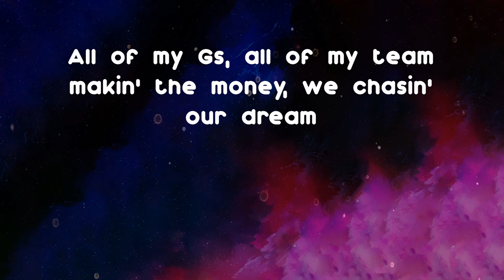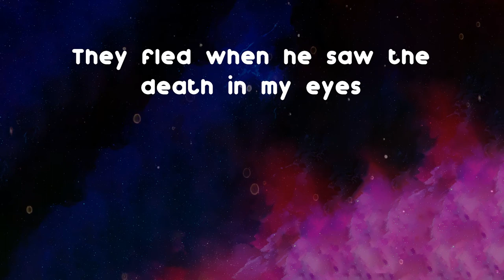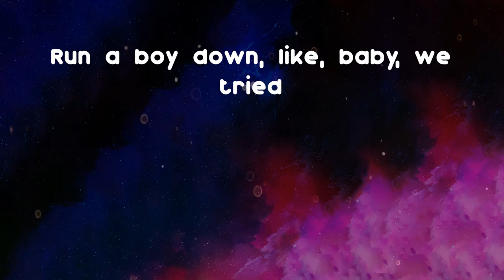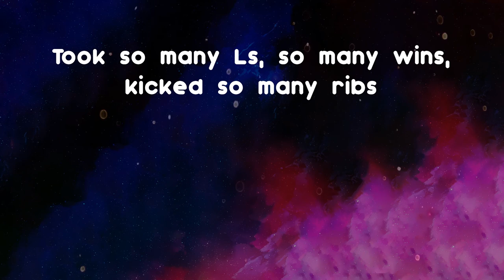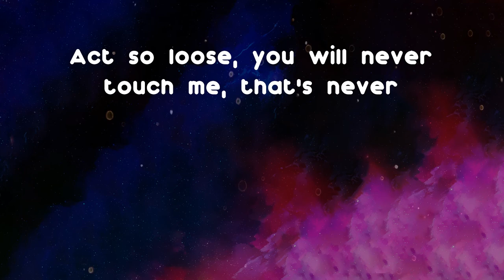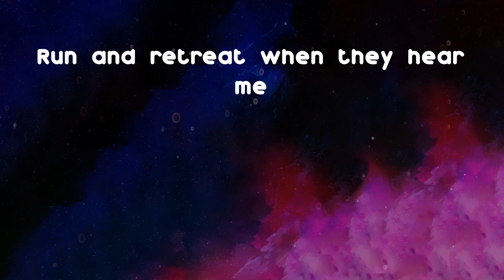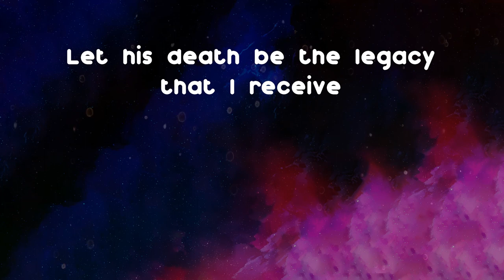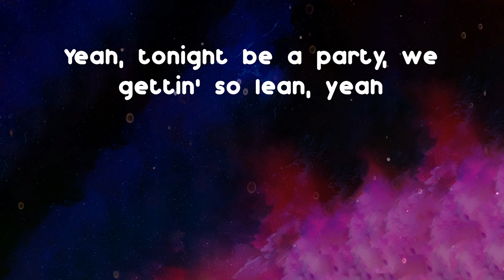French The Kid - Dream (Lyrics)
Listen to Dream by French The Kid

Dream - French The Kid lyrics:
All of my Gs, all of my team makin' the money, we chasin' our dream
Fuck all these fiends, strappin' the shh when I was fifteen, yeah
Yeah, tonight be a party, we gettin' so lean, yeah
Yeah, all of my enemies run and retreat
I don't really fuck with knives, my guy
But touch my bro once, I'll dip your bro twice
I can never trust no snitch, you bitch
Should be rollin' six when I throw that dice
Essex boy, Romford heart where it ain't so nice
Jump in the van, we ain't got no time
Change up the gear, bruh, I see blue lights
Devilish voice in my head, turn read
They fled when he saw the death in my eyes
Opps get lead cah they chat to the fed
But he move so moist like groupies and wives
Lies, lies, make me wanna slap ‘em up with my guys
Gypsy ties and them Turkish ones
When I wanna go hunt, my boys, yeah, they ride
Wanna go hunt, we ride or we die
Like, baby, we tried
Run a boy down, like, baby, we tried
Man get pissed cah they don't take risks
They lost a club fight, front of all of their guys
Six against two, that was Sam and I
Glassed the prick's head, now he's got one eye
Never been a fan of Sonic, but it's so ironic
That them boy there run so alive
Gun dans la main quand mes frères ils arrivent
Tu connais la code et c'est pour ça qu'tu hue
Four-door ride, blacked outside
Diligent, vigilant, froze like ice
Get the fuck out my face ou, mon pote, you'll get sliced
Like, yo, mon frérot, them boy will get diced
I don't really care about lies and fibs, bro
Fuck all these Ls, I'ma burn that bridge
So many thoughts in my mind
I can never find a nine-to-five that'll fill that fridge
Took so many Ls, so many wins, kicked so many ribs
Kick in the door, get on the floor
Big hammer in my hand when I run through cribs
Run the whole maps like Trevor
Better than ever, we are so real like leather
Bro, fuck them boy and fuck them nerds
Move so harmless like feather
Bro, back you bruise
Act so loose, you will never touch me, that's never
Clap, bang, bang, ba-bang, got no fear, he known to kidnap
So, bro, don't come near me
Chosen one with the golden drum
Need money and bolt like O'Leary
Really, I am so honest, sincerely, clearly
Run and retreat when they hear me
Made a bond with violence like James
No fames to the name back then, they still feared me
Loneliness, jealousy
Big ting clap back like a melody
It's heavenly, a señorita on my lap with the Hennessy
Backpack's all black, that's a felony
DSQ on my cap like a remedy
Too much energy, smokin' evergreen with my bros, we forever lean, yeah
I don't wanna see another snitch or a beeve
Let his death be the legacy that I receive